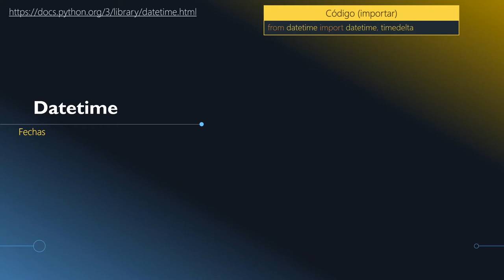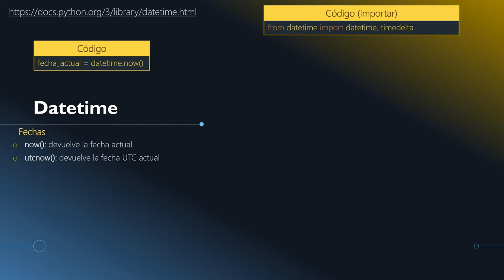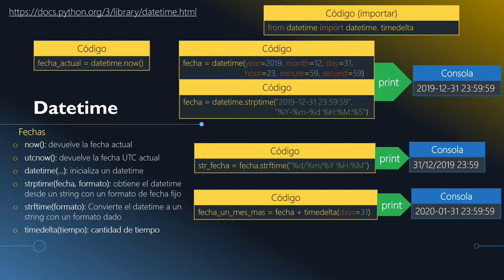6.6- Librería Datetime